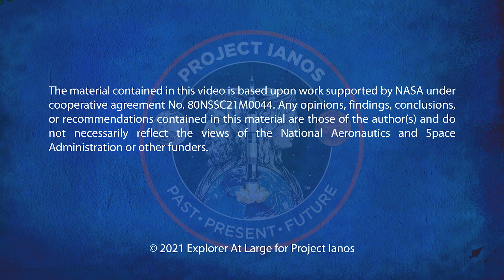Project Ianos_Profile 1.10: Eduardo Lopez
In this Project Ianos profile, host Josh Berntein gets to know Eduardo Lopez, Technical Lead Engineer at Boeing. (Profile 1.10)